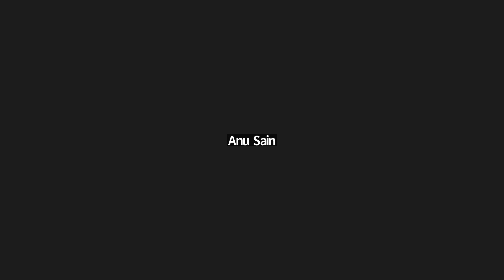Biomolecules | 12th NEET Batch 1 Biology | 30th June. 2022